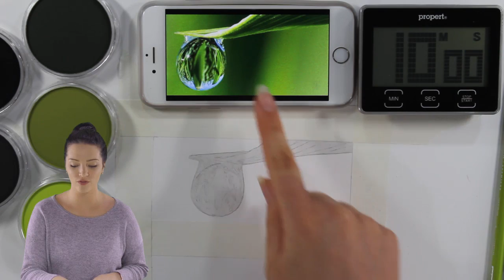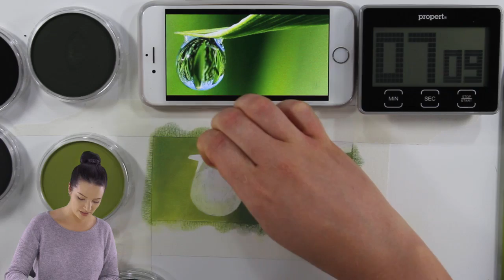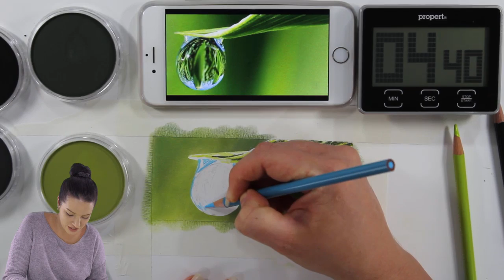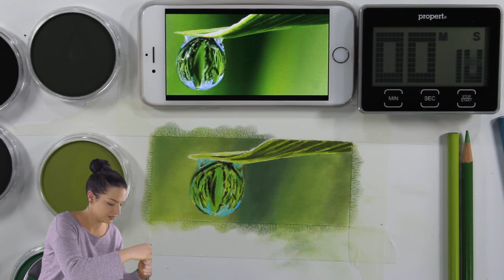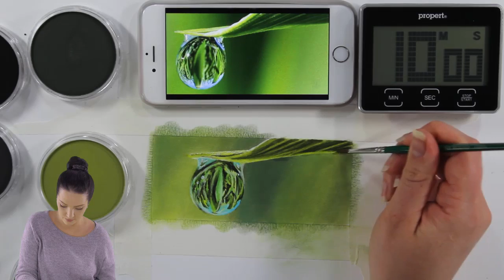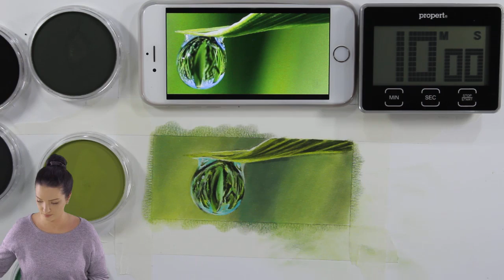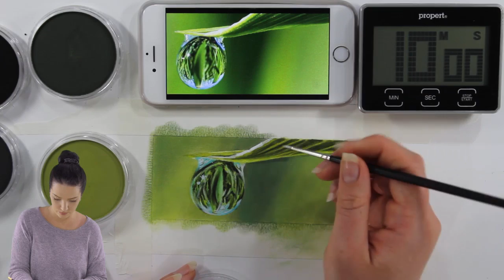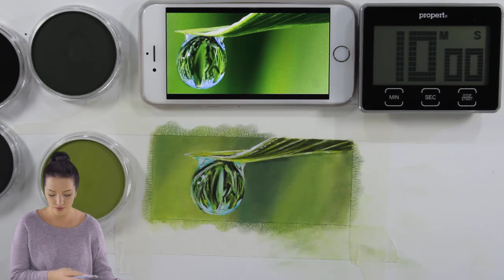10 Minute Art Challenge - Channel Sheldene Fine Art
I would like to tag three other artists:
Ummar Fadil (channel Art@Fadil)
Ellen Brenneman (channel Ellen Brenneman Studio)
Brelan (channel Nerdy Fan Art)

Most used drawing supplies:

Stonehenge Multi paper